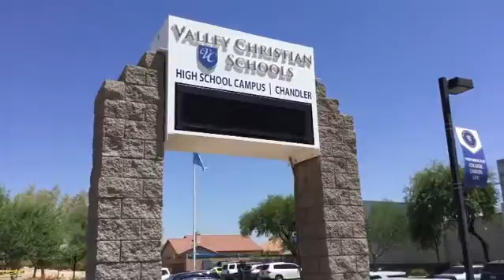NHS Mask Up Video